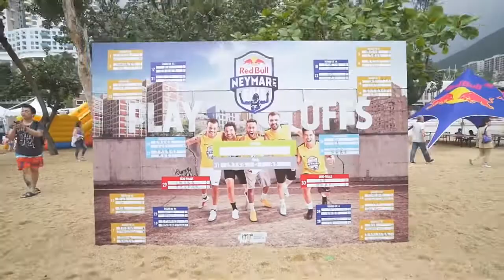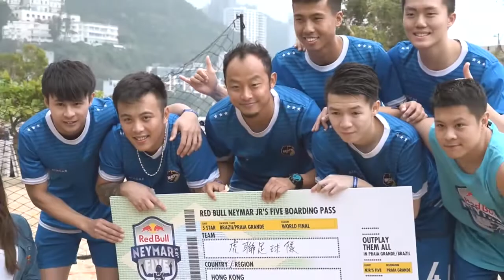《特別企劃》-Neymar Jr's Five 香港站-虎聯衛冕再會尼馬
全球最大型的五人足球賽Red Bull Neymar Jr’s Five 2019香港區決賽昨日在淺水灣沙灘擧行決賽，虎聯靠上季效力夢想FC的中場李嘉進在決賽射入「黃金入球」，在決賽險勝南青衛冕，今年代表香港出席7月在巴西聖保羅洲大普拉亞 (Praia Grande) 尼馬學院 (Instituto Projeto Neymar Jr) 舉行的世界決賽，與足球巨星尼馬見面。

《Now Sports Everyday》逢星期一及星期五晚上11時，Now630及634台首播；Now自選服務亦可隨時重溫。